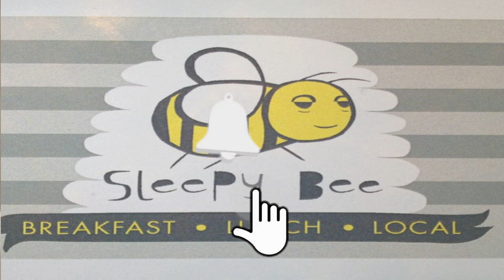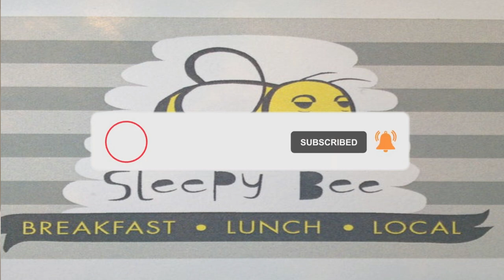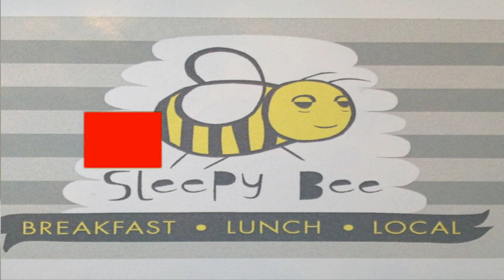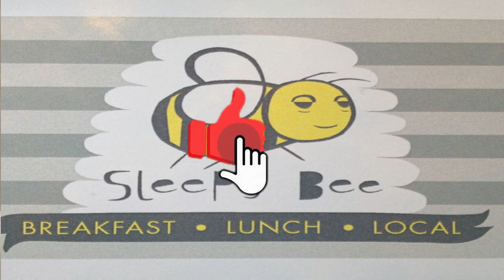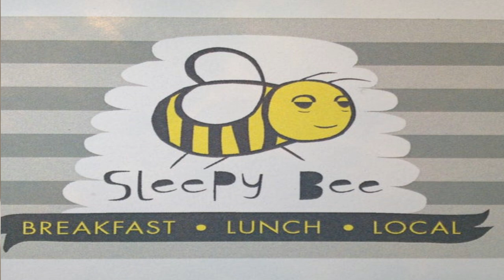Sleepy Bee - No Copyright Music - AK - Aesthetic